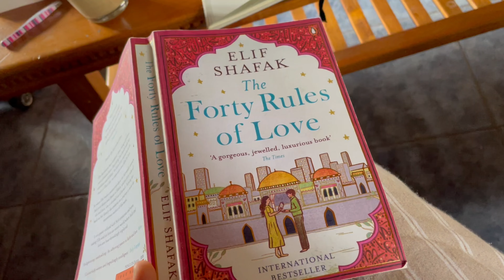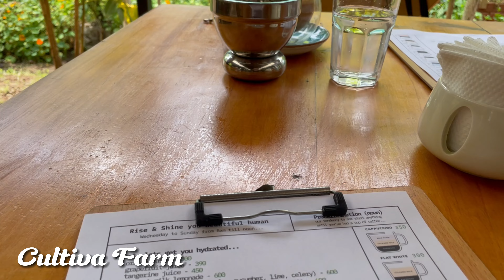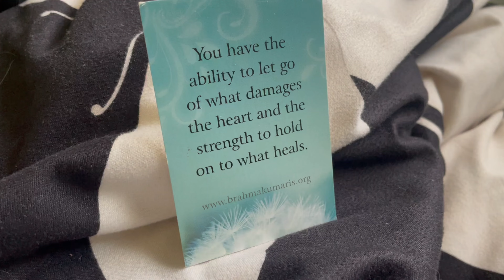Choosing myself / Chill Sundays in Nairobi Kenya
In this video I talk about how to come out of a rut, avoid the victim mindset, let go of your pain and start choosing yourself. I also show my Sunday life in Nairobi, from how I start my mornings and take care of chores to exploring wonderful cafes and other spaces in this city.